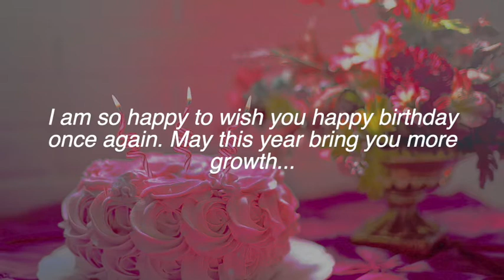Send happy birthday wishes